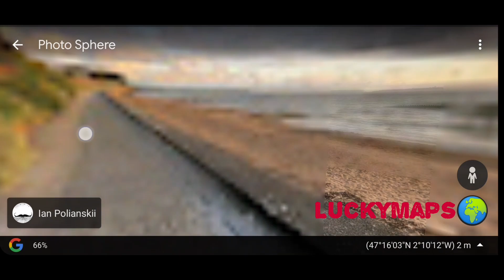Snake from the ocean on Google Earth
Google earth exploring. Finding interesting photos, funny moments and beautiful places.

Watch:

 • Sub Urban - Cradl...